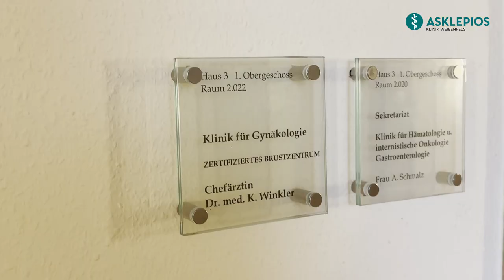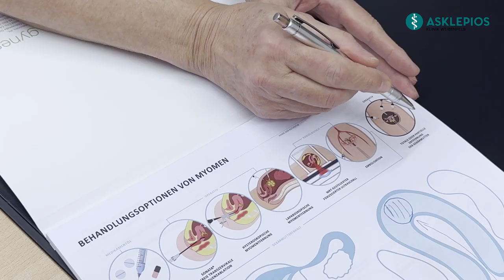Myome Teil 1: Vorstellung des Myomzentrums in der Asklepios Klinik Weißenfels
Dr. med. Kerstin Winkler, Chefärztin der Klinik für Gynäkologie an der Asklepios Klinik Weißenfels erklärt das neue, schnittfreie und besonders schonende Verfahren zur Behandlung von Myomen. Auf diese Weise werden Myome minimal-invasiv und ganz ohne Skalpell oder Röntgenstrahlen behandelt.
Dieses sogenannte Sonata-Verfahren wird seit 2023 an der Asklepios Klinik Weißenfels angeboten und auch bundesweit zählt die Klinik zu den wenigen, die dieses Therapieverfahren, das von allen Krankenkassen übernommen wird, Betroffenen anbieten können.